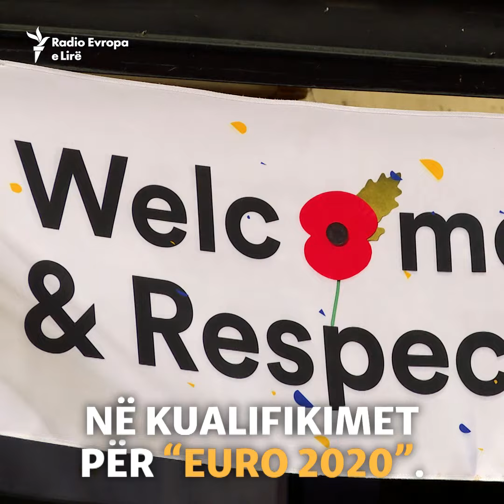Kosova befason anglezët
Që nga pranimi ndërkombëtar i Federatës së Kosovës në Futboll, ekipi kombëtar i Kosovës nuk ka pritur ekip më të madh se Anglia. Mijëra tifozë anglezë që kanë ardhur për të ndjekur ndeshjen në Prishtinë, janë pritur me thirrje të shumta, mes tjerash, me thirrjen “Mirësevjen vëlla”.